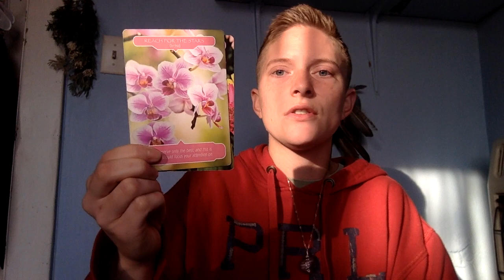November 13 - Worthiness Shifts!